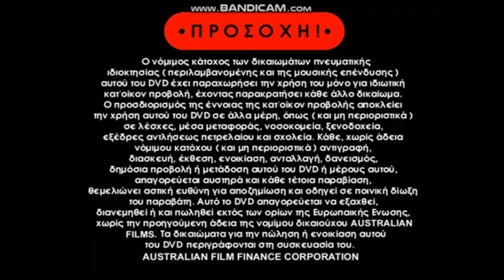Odeon Warning Screen (1999-2010s Greece)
And to close off the CIC-related warnings, here is a DVD warning from HVH's Successor. Anyways, here's a clue for the next company we'll be covering the international warnings to. A Torch Lady, a Pegasus, Bars of Doom.